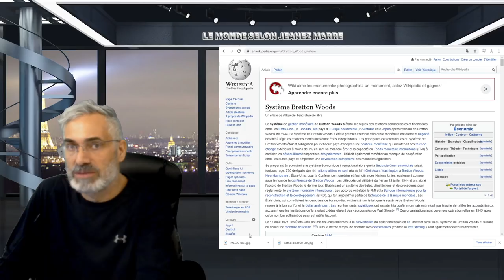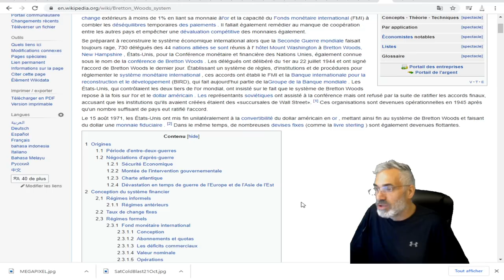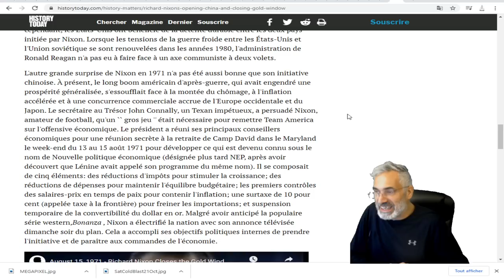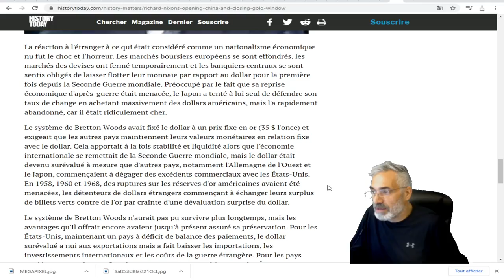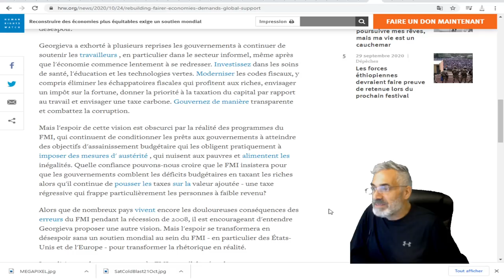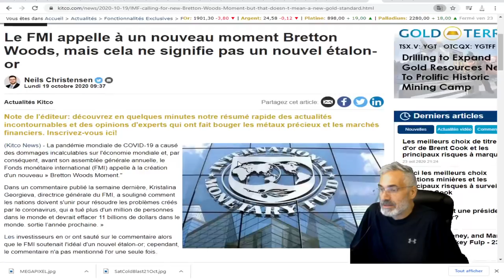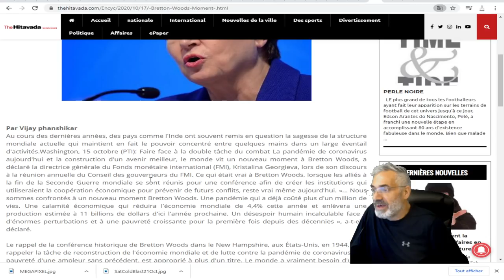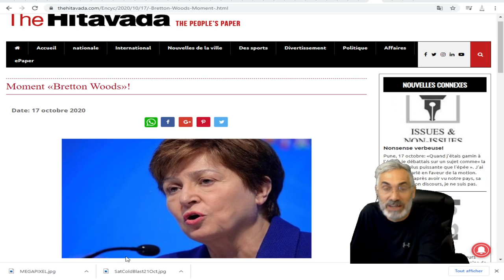Le FMI appelle à un nouveau moment Bretton Woods, mais cela ne signifie pas un nouvel étalon-or